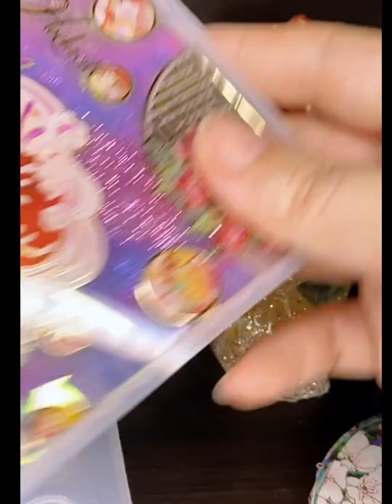杯垫展示日常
视频分享留学日常，中间会有我可爱的三只猫猫，和室友们的日常；最重要的就是推广我的客订滴胶艺术品~~~各种欢乐和苦恼都会与大家分享。